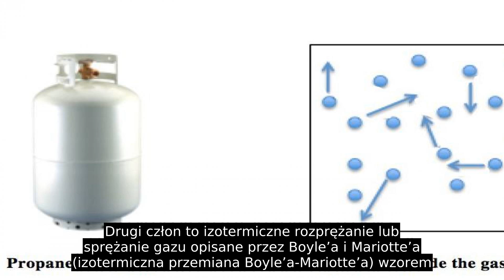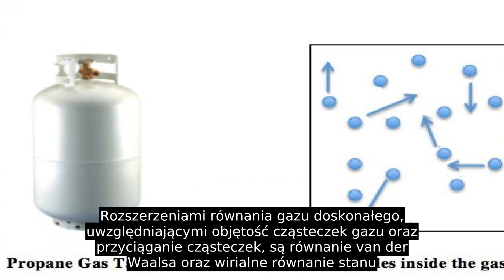Równanie Clapeyrona (stan Gazu Doskonałego)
Równanie Clapeyrona, równanie stanu gazu doskonałego – równanie stanu opisujące związek pomiędzy temperaturą, ciśnieniem i objętością gazu doskonałego, a w sposób przybliżony opisujące gazy rzeczywiste